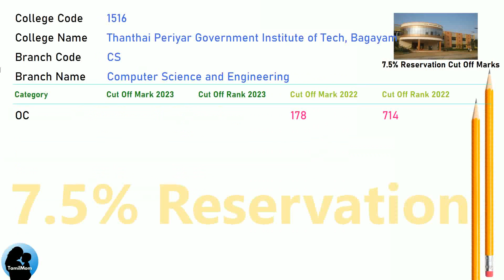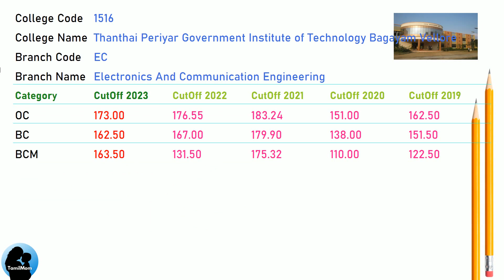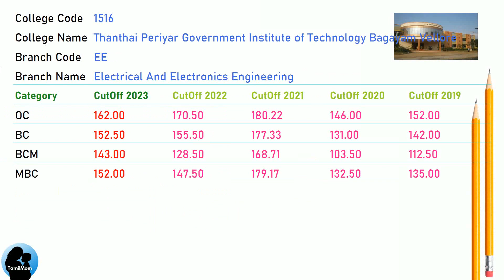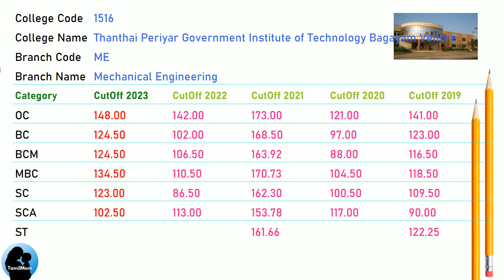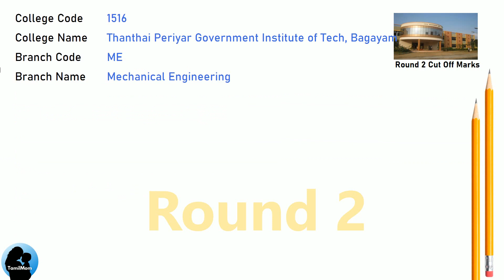TNEA 2024 🔥| Thanthai Periyar Government Institute of Technology Vellore | Cut Off Marks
Are you considering applying for engineering courses at Thanthai Periyar Government Institute of Technology, Bagayam, Vellore through TNEA 2024? If so, this video is tailor-made for you!

We've meticulously gathered all the crucial details regarding the anticipated TNEA cut off 2024 for Thanthai Periyar Government Institute of Technology , Bagayam, Vellore  TNEA Counselling Code 1516, aiming to enhance your comprehension of the admission procedure.

Throughout this video, we'll delve into the previous year's cut-off marks for various engineering branches and categories, examine the factors influencing the cut-off, and offer valuable insights to boost your chances of securing admission.

Ensure to watch till the end to gain a comprehensive understanding of TNEA 2024 Cut Off Marks for Thanthai Periyar Government Institute of Technology , Bagayam, Vellore.

Thanthai Periyar Government Institute of Technology , Bagayam, Vellore Cut Offs Covered in this video:
TNEA Cut Off for Thanthai Periyar Government Institute of Technology Bagayam Vellore  in Civil  Engineering
TNEA Cut Off for Thanthai Periyar Government Institute of Technology Bagayam Vellore  in Computer Science And Engineering
TNEA Cut Off for Thanthai Periyar Government Institute of Technology Bagayam Vellore  in Electronics And Communication Engineering
TNEA Cut Off for Thanthai Periyar Government Institute of Technology Bagayam Vellore  in Electrical And Electronics Engineering
TNEA Cut Off for Thanthai Periyar Government Institute of Technology Bagayam Vellore  in Mechanical Engineering

🔍 Programs Covered:
Civil  Engineering
Mechanical Engineering

Chapters for Thanthai Periyar Government Institute of Technology , Bagayam, Vellore cut off marks :
00:00:00: Welcome to TamilMom
00:00:09 TNEA Cut Off for Thanthai Periyar Government Institute of Technology , Bagayam, Vellore in Civil  Engineering
00:01:17 TNEA Cut Off for Thanthai Periyar Government Institute of Technology , Bagayam, Vellore in Computer Science And Engineering
00:02:25 TNEA Cut Off for Thanthai Periyar Government Institute of Technology , Bagayam, Vellore in Electronics And Communication Engineering
00:03:33 TNEA Cut Off for Thanthai Periyar Government Institute of Technology , Bagayam, Vellore in Electrical And Electronics Engineering
00:04:24 TNEA Cut Off for Thanthai Periyar Government Institute of Technology , Bagayam, Vellore in Mechanical Engineering